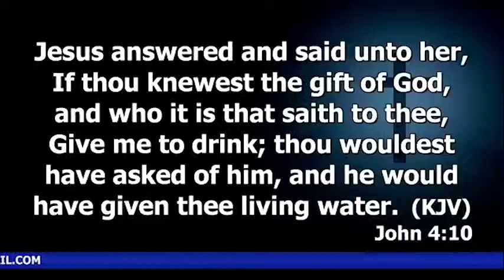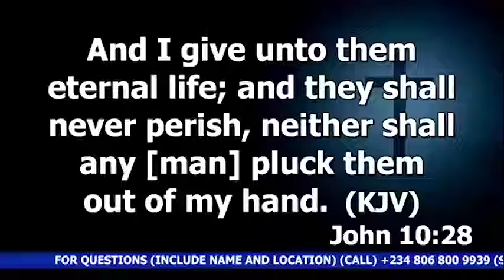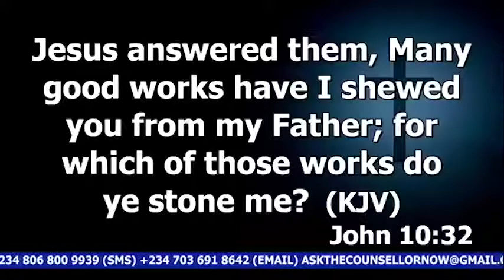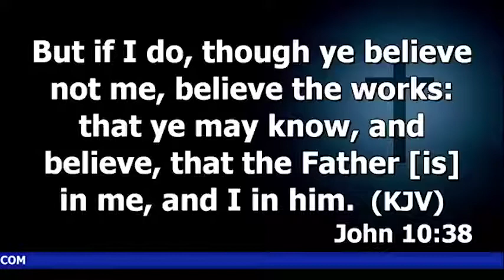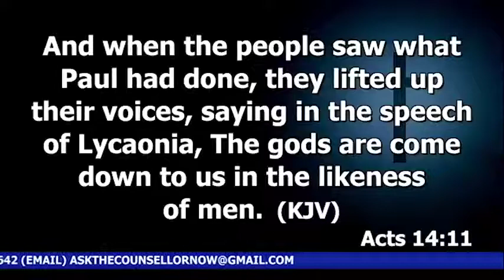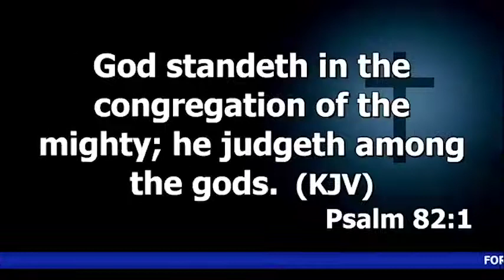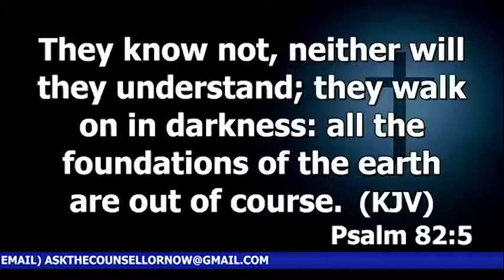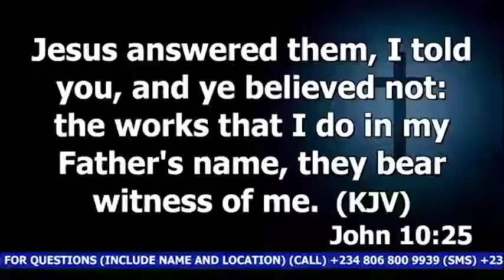"Yee Are gods" What It Means? | Dr. Abel Damina